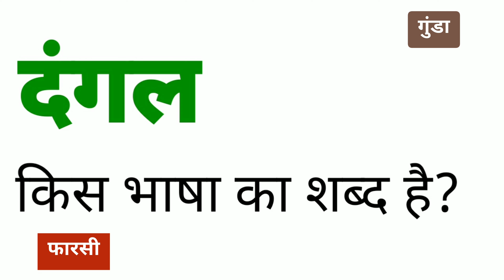दंगल किस भाषा का शब्द है | dangal kis bhasha ka shabd hai